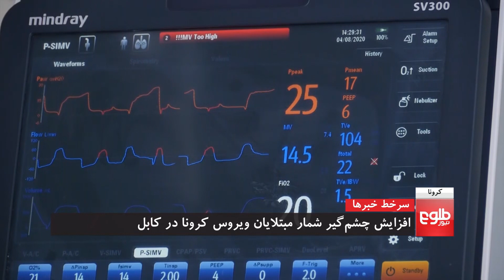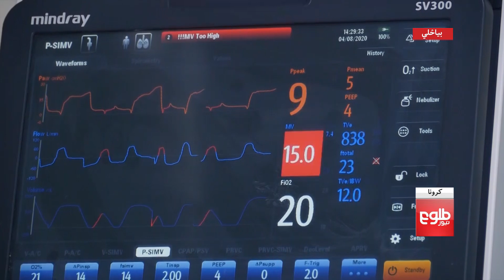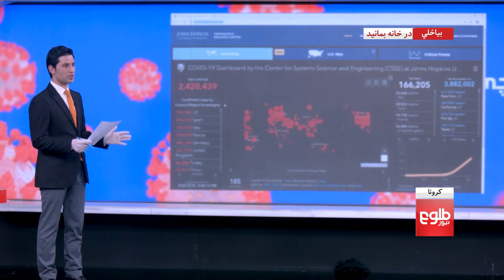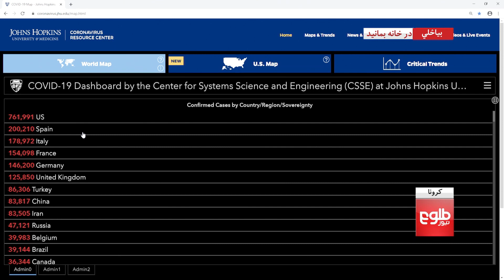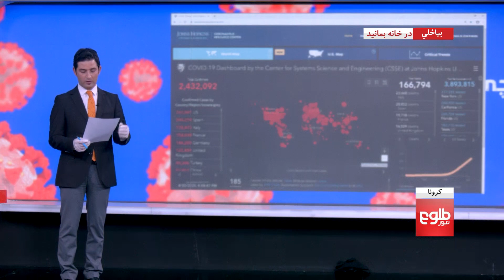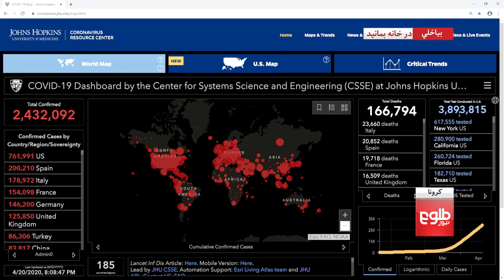Coronavirus Program: 35 New COVID-19 Confirmed Cases in Afghanistan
35 new positive coronavirus cases have been reported in the past 24 hours, bringing the total cases to 1,031, said Wahidullah Mayar, a spokesman for the Health Ministry.

The 35 new positive coronavirus cases have been reported in Kabul (15), Herat (6), Laghman (9), Kunar (4) and Nangarhar (1) in the past 24 hours, Mayar said at a press conference.

In this episode of the program, host Karim Amini discusses the topic with Khalid Ahadi, an official from the Ministry of Public Health, Dr Wasil Wasil, a doctor in France and Asadullah Esmati, head of Antani hospital in Kabul.